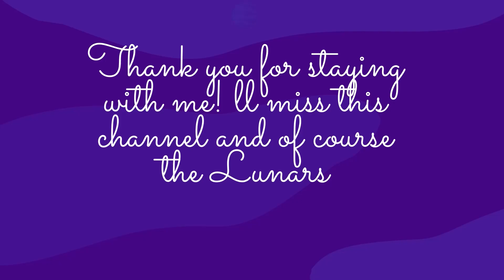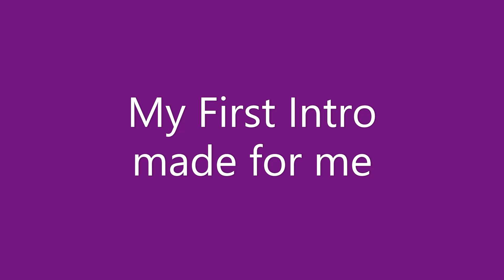GOODBYE LUNARS...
Dear Lunars,
I know it has been a long time ever since I posted and I feel bad about it. Well, my final decision is to quit, don't worry I am not deleting this channel but keeping it as a memory, you never know I could always post again. But for now, I am signing out to focus on my studies. I will miss you all Lunars. Thank you for your love, kindness, friendship, and support throughout the years. I have made so many friends and had a great journey! I even met and collaborated with some famous AJ people which was my dream. This video I have made is all the memories we had from the REVENGE, the first video, the first intro, the first music video, etc. I really miss all the times we have been together and I hope we will cross paths again. Goodbye... for now.
Regards,
GamerLunar